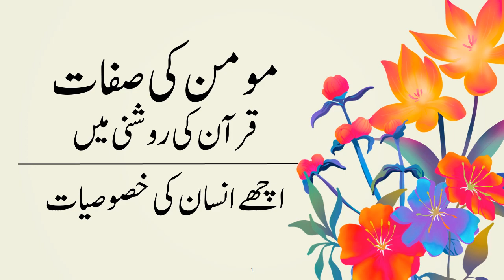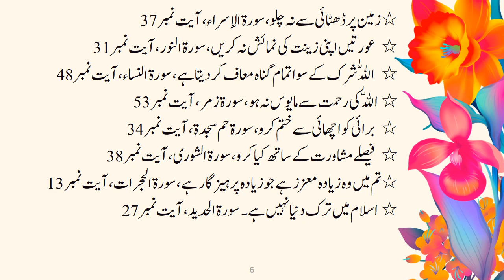Monmin ki Sifaat Quran ki Roshni main || Achay Insaan ki khasosiyat || Qurani taleem || Asan Urdu